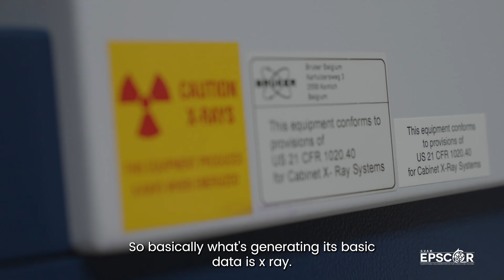Closer Look: The CT Scanner at the Biorepository